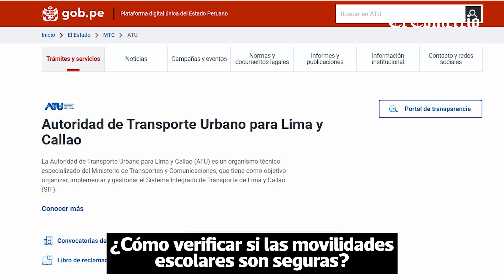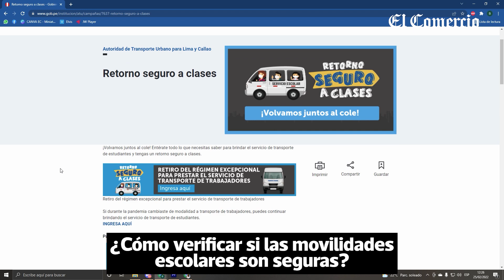Retorno a clases: Verifica que las movilidades escolares sean seguras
Hay casi 5 mil vehículos habilitados para transportar a los estudiantes en Lima y Callao. Sepa aquí cómo reconocerlos.